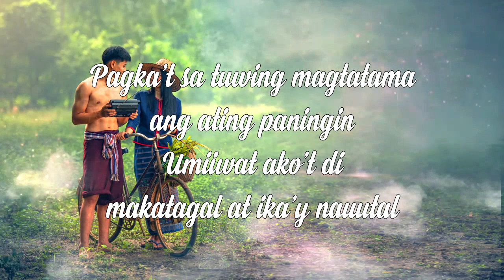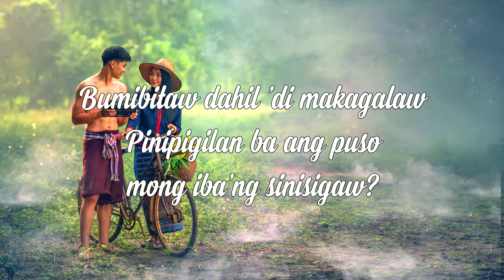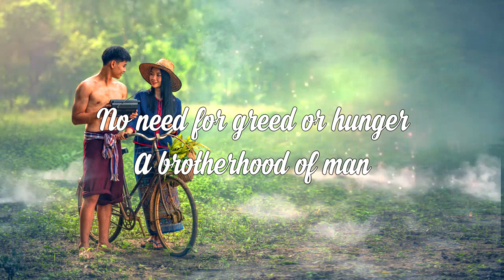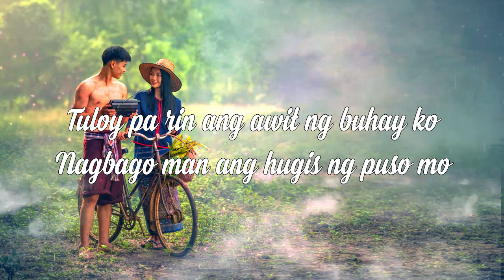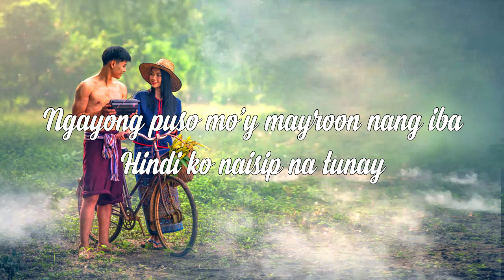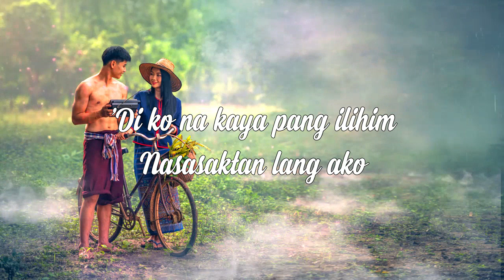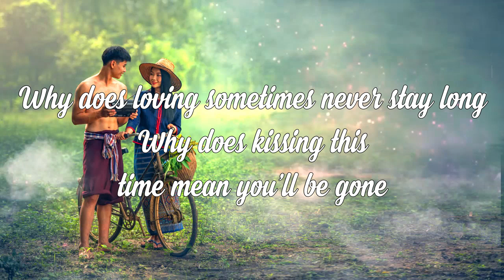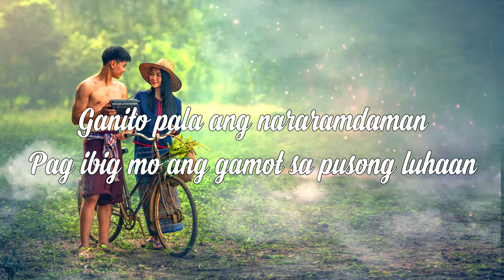OPM LUMANG TUGTUGIN NA MASARAP BALIKAN Pure Tagalog Pinoy Old Love Songs Of 70's 80's 90's